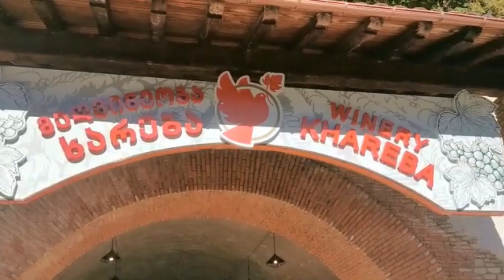Kulinariniai nuotykiai Gruzijoje - vynas, čača nieko neatsimenu...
Mamos duona tandyre, Imeretijos chačiapuris, chinkaliai, čiurčchela, vynas, čača - visa tai mokėsi @vyriskavirtuve gaminti Gruzijoje. Mūsų draugai iš Gruzijos Marina Gogadzė ir jos vyras Gija organizavo kelionę į Gruziją ir gruziniškų valgių gamybos edukaciją. Taip pat sužinojome apie senovines Gruzijos vyno ir naminukės gamybos technologijas. Gerai, kad buvo filmuojama, nes ryte nieko neprisimintum...
Vyriška virtuvė gamina Gruzijoje!